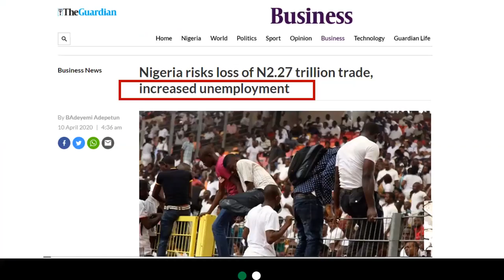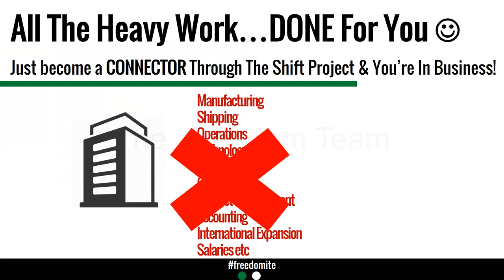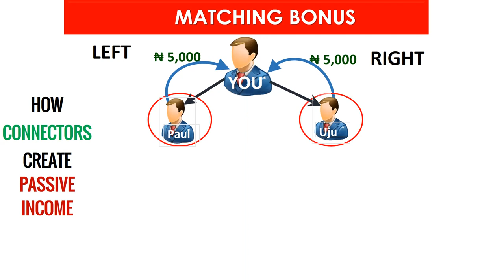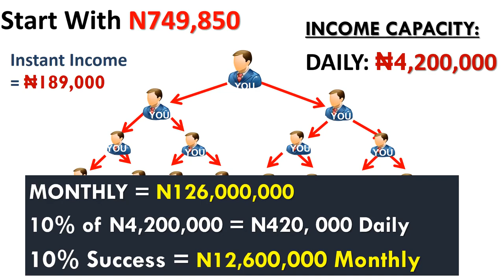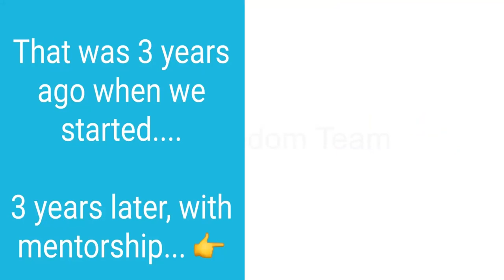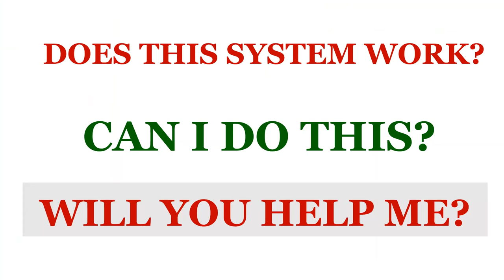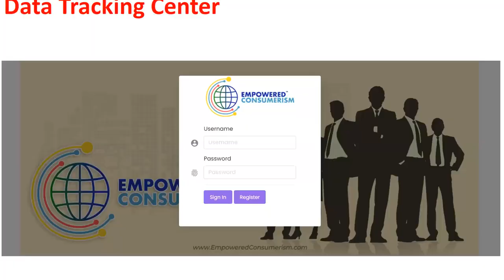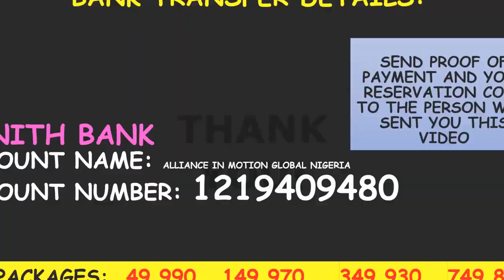THE SHIFT PROJECT BUSINESS EXPOSITION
A practical, step by step cashflow plan for upgrading your lifestyle this year and beyond.

In this video, you're about to discover:

- how to generate funds for your personal business/projects withOUT taking loans, using banks, or needing collateral.

- how to legitimately increase your cashflow over the next 3-6months

- how to empower the people around you and become a blessing to other people

Pay close attention, watch till the end and contact the person that gave you this link to get started!